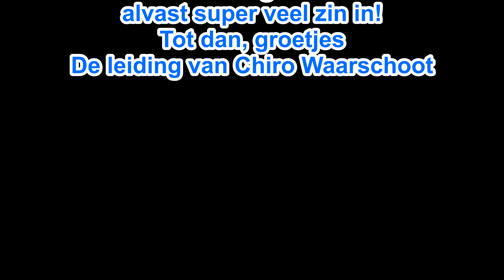Vriendjesdag 2021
Dag allemaal,

Dit jaar is onze vriendjesdag in het thema 'De Chirolympische spelen'.
Wij hebben er alvast super veel zin in!!

XOXO
Leiding Chiro Waarschoot